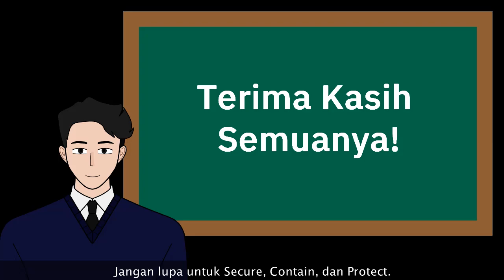Pembahasan 3 Unit MTF - Part 1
Di video kali ini, Kusuma Wijaya akan membahas 3 unit MTF yang dipilihnya, khususnya yang berbau militer. Penasaran? Tonton video dari SCP Foundation Indonesia ini!

== Perhatian! ==

== Music Used ==
Lukrembo - Biscuit

Pembahasan 3 Unit MTF - Part 1 is based on multiple entries in the Mobile Task Forces